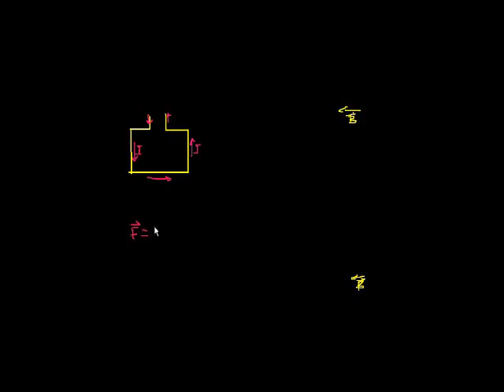Usumako 9 mtambo wa umeme - Magnetism 9: Electric Motors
Using a magnetic field to exert torque on a rotating circuit.